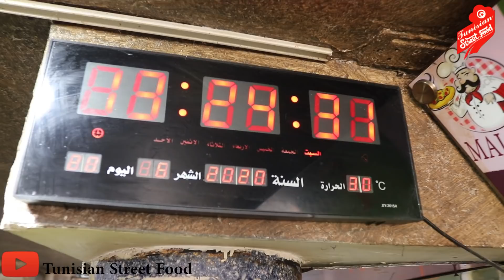البنزرتية يسمونها المقرونة المفتولة مع الشاف سامي من مطعم مالاقا بنّة فاقت المقرونة الايطالية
كلّ أسبوع فيديو جديد
إشترك في القناة وفعّل الجرس